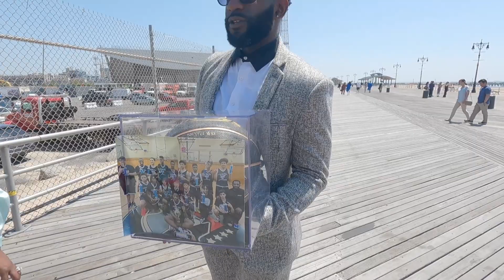DEMBOYZ RnT Graduation 2022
Congratulations to DEMBOYZ Middle school Chapter is OVER
NEXT CHAPTER HIGH SCHOOL